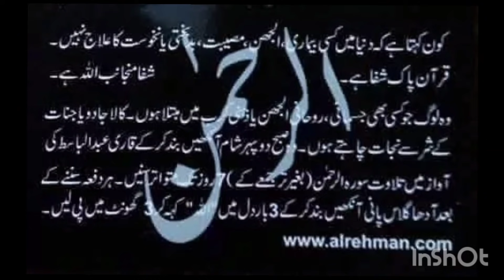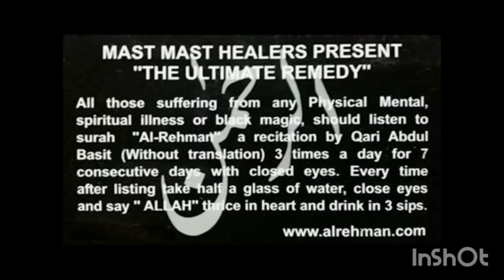what to do in these tough times ? DUA SESSION #394